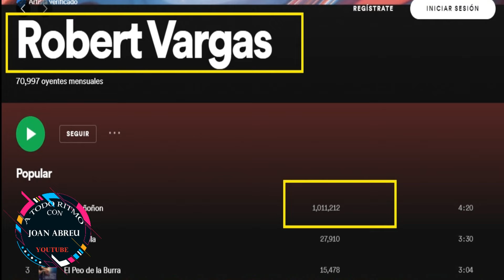LO QUE PASO ROBERT VARGAS DESPUES DEL EXITO EL MOÑOÑON Y LA POPOLA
Joan Abreu Entrevista al Merenguero y Bachatero Robert Vargas grupo Killa, quien popularizo canciones como: El Moñoñon, La Popola y otros mas.